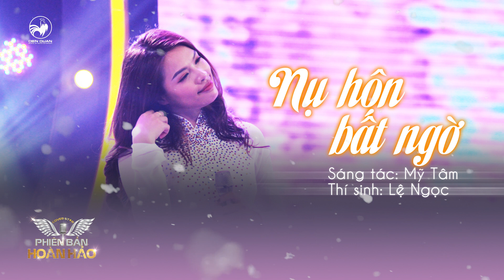Nụ hôn bất ngờ (Bolero cover) - Lệ Ngọc | Auido Official | Phiên Bản Hoàn Hảo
Phiên bản hoàn hảo tập 7, Lệ Ngọc đã cover ca khúc Nụ hôn bất ngờ của Mỹ Tâm theo phong cách Bolero hết sức độc đáo.

Phiên bản hoàn hảo phát sóng vào lúc 21h30 thứ 4 hàng tuần trên kênh HTV7.

Phiên bản hoàn hảo là một sân chơi âm nhạc cover đầu tiên tại Việt Nam với sự góp mặt của đạo diễn Nguyễn Quang Dũng, ca sĩ Mỹ Tâm cùng một giám khảo khách mời.

Phiên bản hoàn hảo là cuộc thi đầu tiên trên thế giới về cover, là sân chơi giúp bạn thỏa sức sáng tạo âm nhạc theo cách riêng của mình.